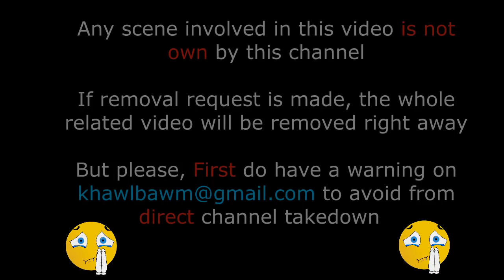Nuihna tur zawng leh ila..